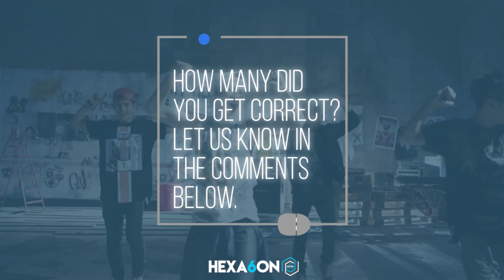KPOP Guessing Game NO.4 (Instrumental)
How many K-pop songs are you able to guess just from their
Instrumentals?

@ HEXA6ONKPOP
Updates, Requests, Future Video Polls, and More!